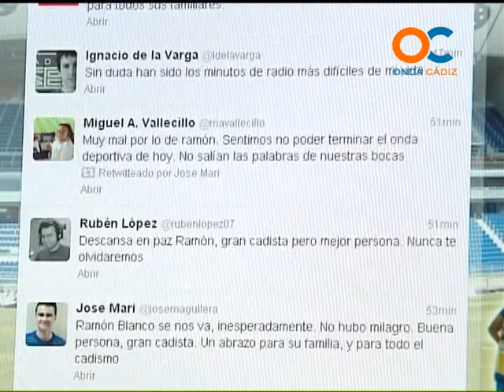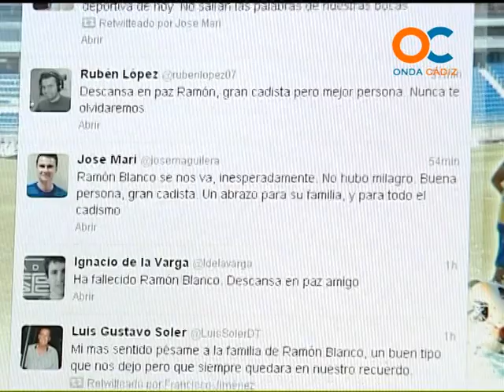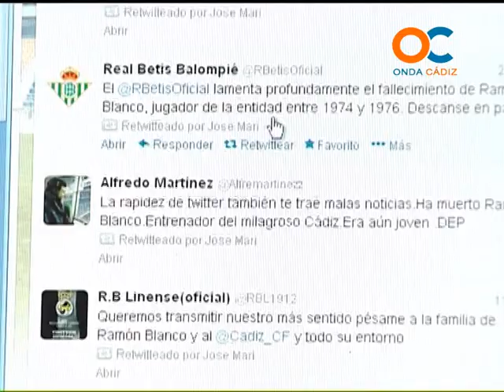SUBMARINO AMARILLO 09-05-13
Ramón Blanco,
NOTICIAS  A DIARIO DEL CÁDIZ CF ACTUALIDAD PARTIDOS ENTREVISTAS A FUTBOLISTAS Y TÉCNICOS Y EL FÚTBOL DE LA CANTERA DE CÁDIZ